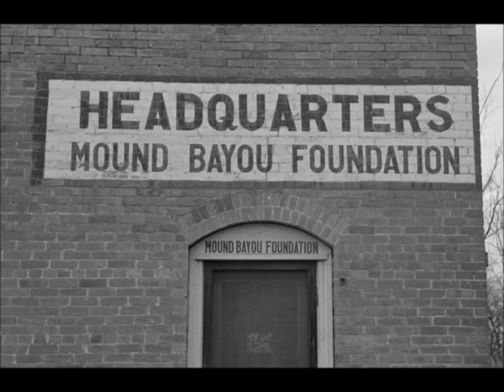Nathan Abshire "Pine Grove Boogie" vocal by Ron Broussard (Cajun music 1940s)